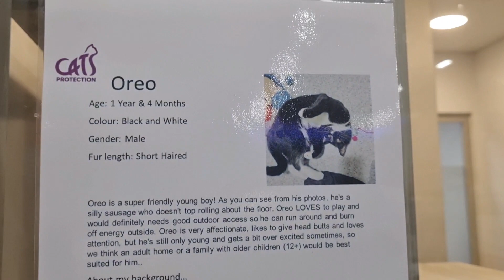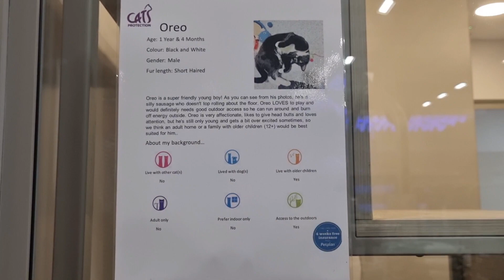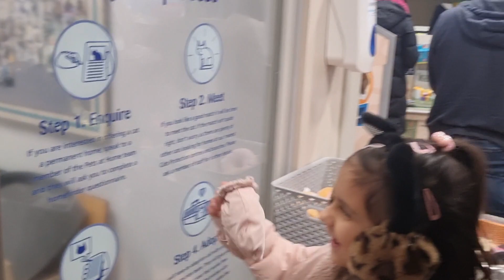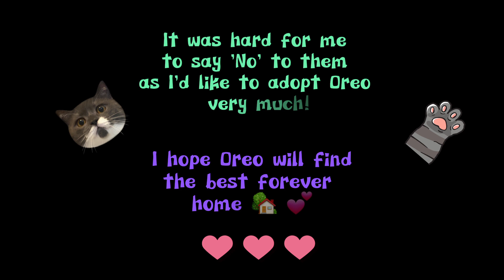Visiting Pet Shop | Are we going to adopt Oreo the Cat